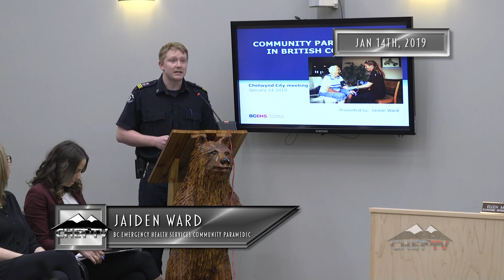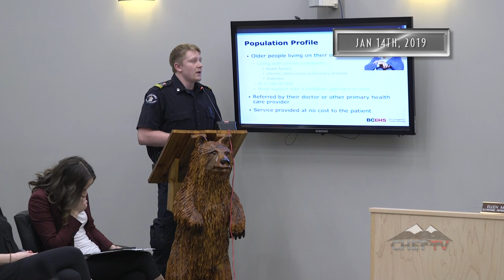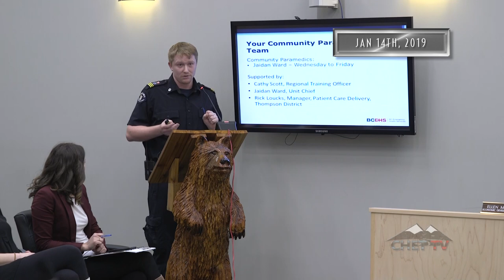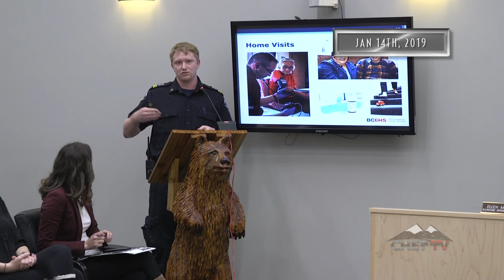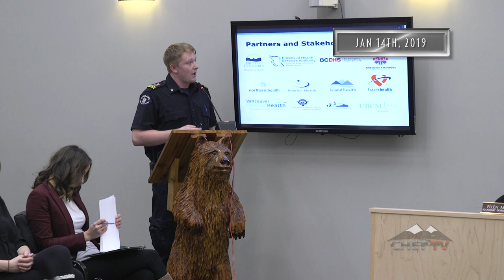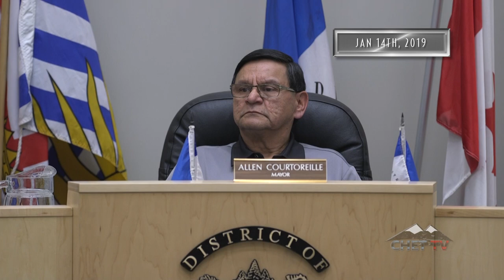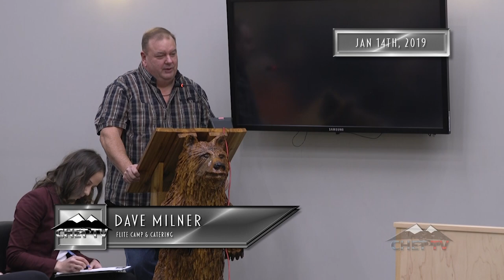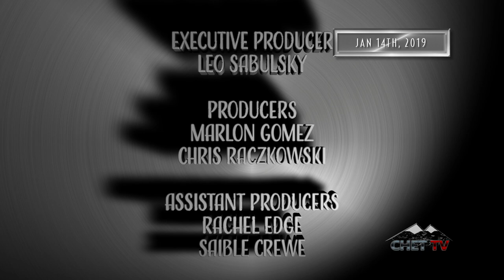Council Meeting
The regular meeting of the District of Chetwynd Council took place on Monday, January 14th, with the Mayor and all Councillors present, except for Councillor Disher. The gallery had 18 guests in attendance.